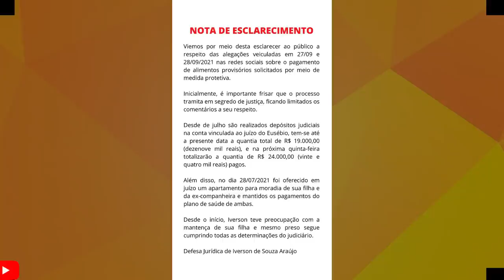Perto de ser Solto equipe de DJ Ivis faz pronunciamento!!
CASOS DJ IVIS GANHA NOVOS CAPITULOS!